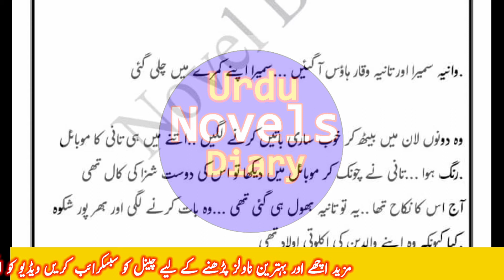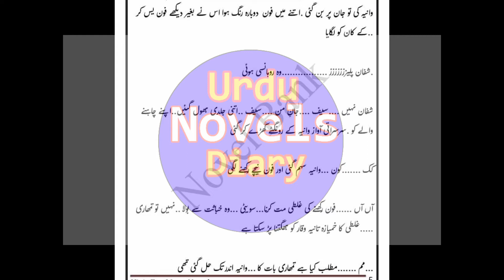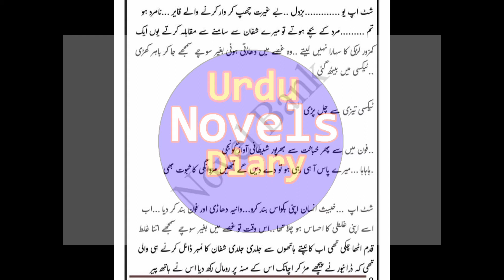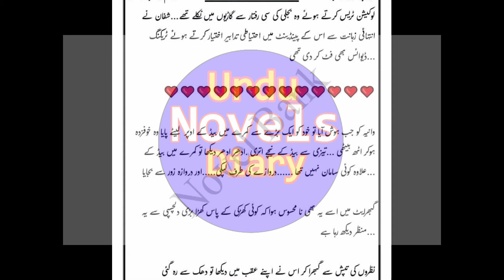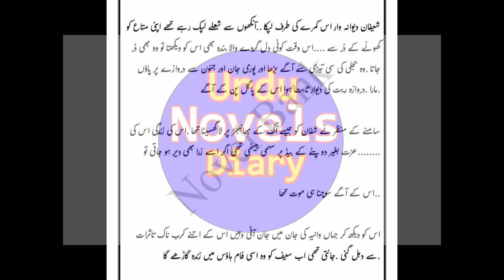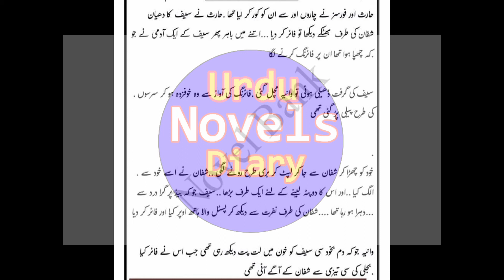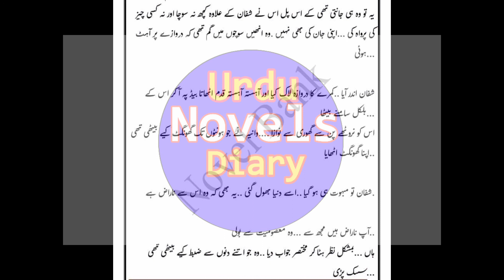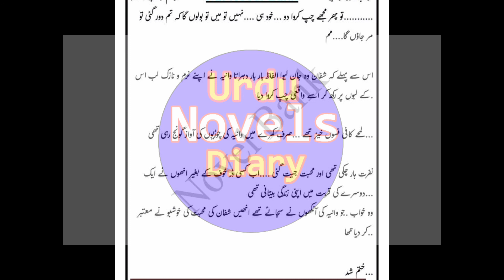Khawab Aor Khushboo by Wahiba Fatima | Urdu Novels Reading (Last)‎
Khawab Aor Khushboo by Wahiba Fatima | Urdu Novels Reading